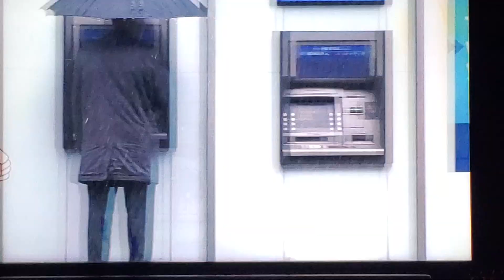more famous Scooby Doo scenes from 1969-2022(1)